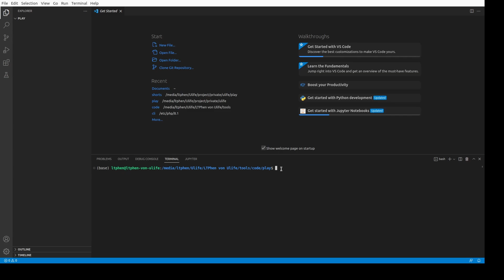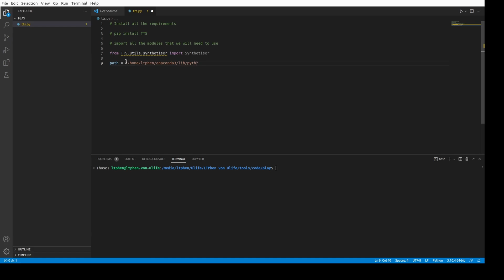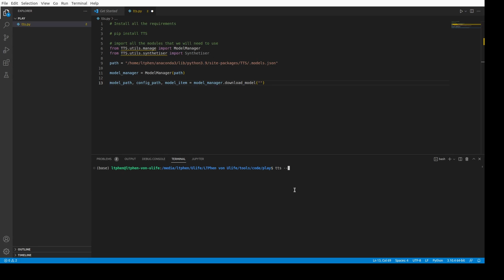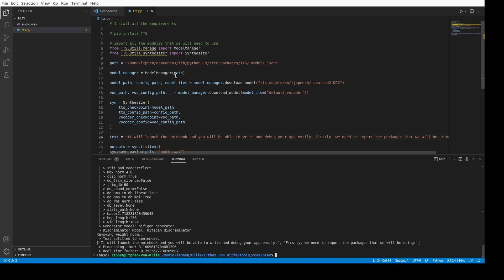Create a Perfect text to speech in python in 10 minutes with Coqui TTS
Hello everyone. Welcome to this video. Today we will do a simple text-to-speech module with python. We are using the GitHub module called TTS. which you can install and use easily and freely. We will do a really simple version working extremely fine and in the next video, we will optimize it and deploy it online using Django.